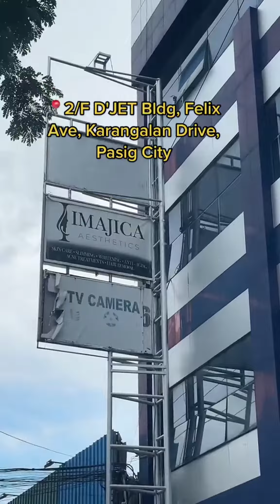Vlog day in my life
Vlog day in my life. Samahan niyo sa Aesthetics